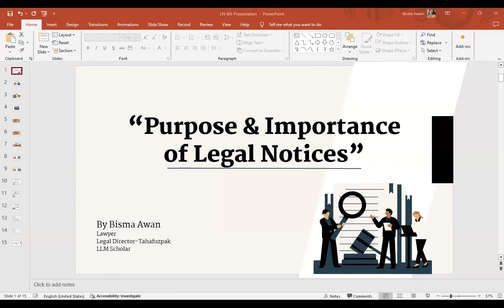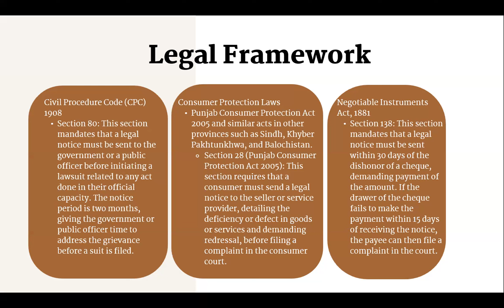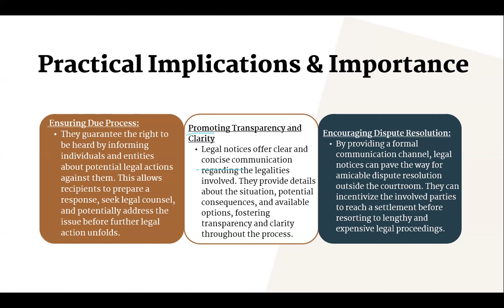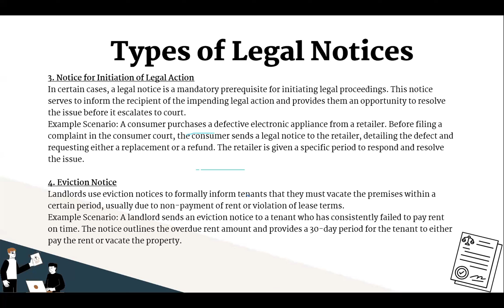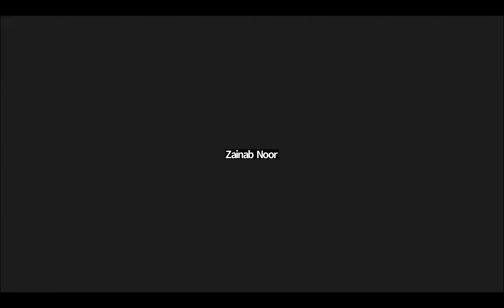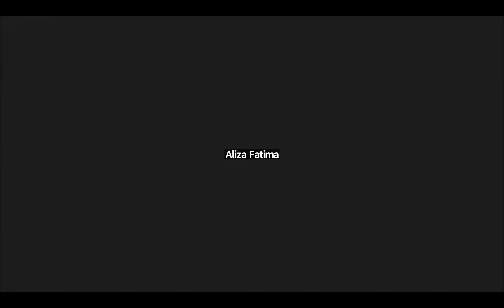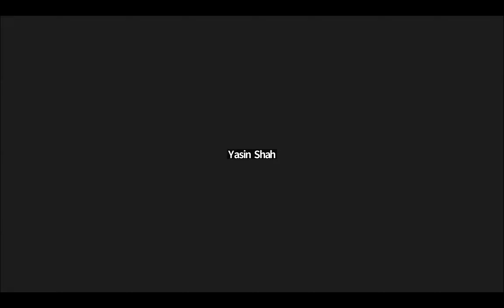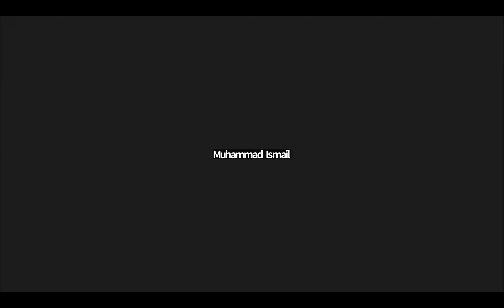Purpose and Importance of Legal Notices